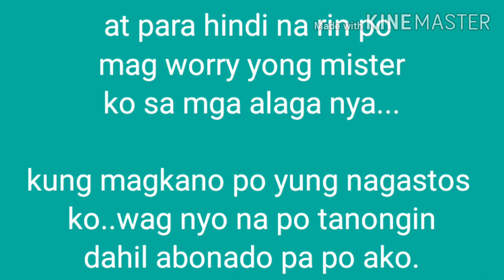FLYING PEN (KULUNGAN) PARA SA MGA ALAGA KUNG MANOK!! |VLOG 9